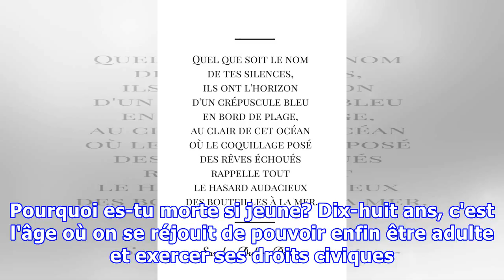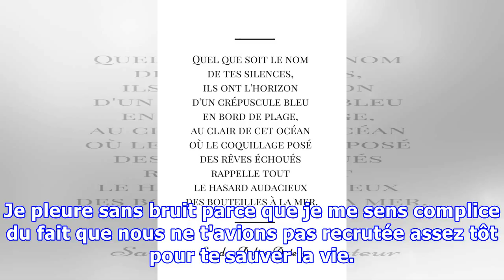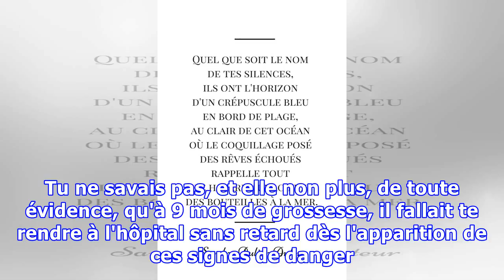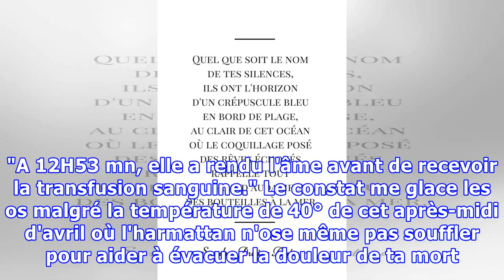Cri du coeur et appel à l'action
AFRIQUE - Une forte émotion m'envahit. "18 ans", "paix à son âme"! Je suis stupéfaite, terrassée par ces mots macabres. Malgré qu'il soit invisible, le soleil arrive à transpercer l'enveloppe grise de sable qui couvre Niamey en ce calme Dimanche quand la nouvelle arrive de Maradi, éclairant un peu l...